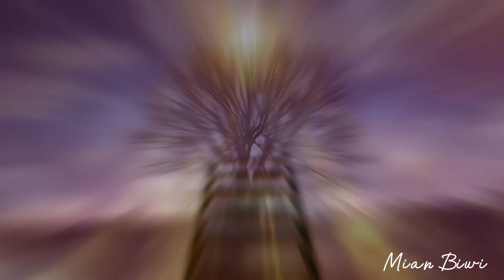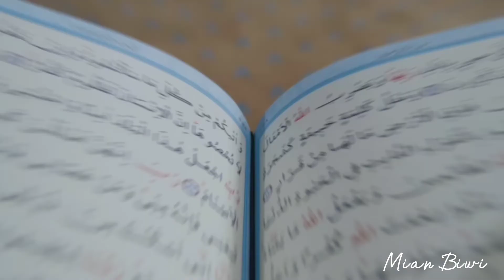What Is HEAVEN | What And Where Is HEAVEN According To Islam | How Does Heaven Look Like | Mian Biwi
How does heaven look like
how does heaven look like in urdu hindi
what is heaven
what is heaven in urdu hindi
what is heaven in islam
what is heaven in islam in urdu hindi
where is heaven according to islam
where is heaven according to islam in urdu hindi
what is paradise
what is paradise in urdu hindi
what is paradise according to islam
what is paradise according to islam in urdu hindi
where is paradise according to islam
where is paradise according to islam in urdu hindi
how does paradise look like
how des paradise look like in urdu hindi
what is jannat
what is jannat in urdu hindi
where is jannat
where is jannat in urdu hindi
where is jannat according to islam
where is jannat according to islam in urdu hindi
what is jannnat in islam
where is jannnat in islam in urdu hindi
what is jannat molana tariq jameel bayan
what is jannat molana saqib raza bayan
what is jannat Muhammad Ali Mirza Bayan
what is jannat dr zakir naik
where is jannat dr zakir naik